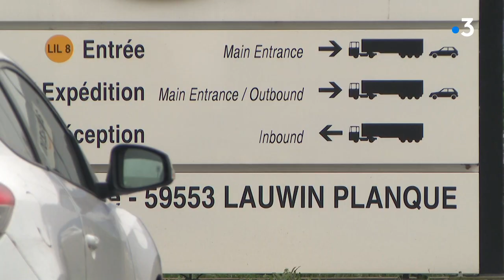Coronavirus : Amazon, les mesures sur place sur le site de Lauwin-Planque